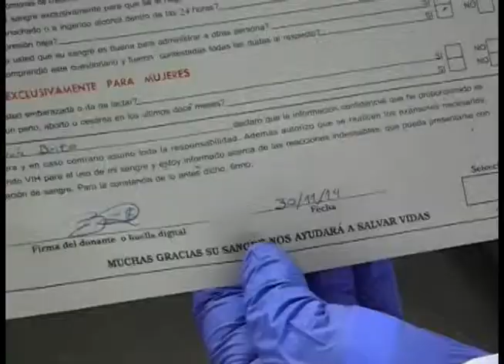Cruz Roja receptó donaciones de sangre en Girón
El domingo 30 de noviembre, personal de la Cruz Roja en un bus acoplado para tareas de esta índole, receptaron donaciones de sangre en Girón, las cuales incrementarán las reservas del banco de sangre.
El acto de donación, salva vidas y a su vez hace que los donantes tengan beneficios en caso de requerirlas para él o sus familiares, puesto que al ser considerados “donantes” adquieren ciertos privilegios.